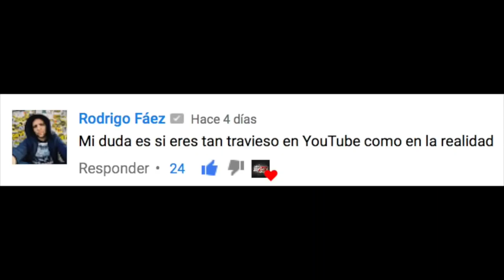Elopi23 Youtube Rewind 2017 | ¡Último video del año!